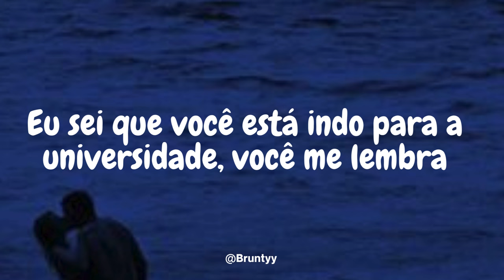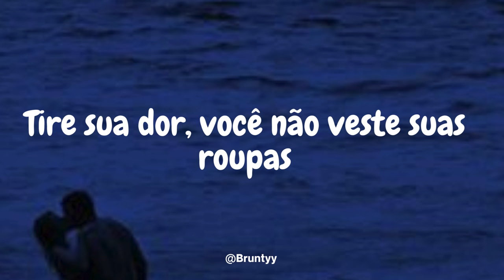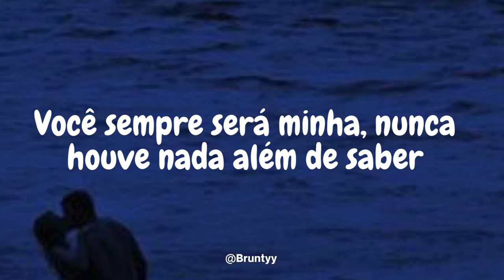Feid - X19X (Tradução/Legendado) PT-BR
Feid - X19X

Cuando te conocí, hubo química, eres mi debilidad
Nos fuimos rápido a la física
Prendí otro phillie porque no sé si será la última vez que te vea
Yo sé que vas en universidad, tú me recuerdas
Todas las poses, tú las recuerdas
Quítate la pena, que la ropa no la llevas puesta

Estás prendida y yo caché tu energía
Disfrutémoslo, pero lo de nosotro' no es pa' to'a la vida
Siempre vas a ser mía, nunca hubo nada, pero tú sabías
Que esto no iba a ser muy largo si chingabamos el primer día

Los extraño una vez al mes, los: Qué rico fue
Y yo que: ¿Cuándo nos vamos a volver a ver?
No es normal que yo te piense tanto a ese nivel
Yo sigo viéndome con otras, pero anyway

Aquí todo se vale
Tus mejores momentos son conmigo por ley
Cuando tú tenga' gana', baby, no hay break
Te mojo sin spray, viendo el techo del Bentley